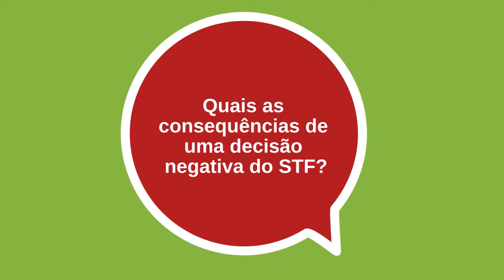Quais as consequências de uma decisão negativa do STF?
Há mais de 20 anos, o MPSC defende a tese de que a conduta de se apropriar do valor referente ao ICMS em vez de recolhê-lo ao Fisco configura o crime de apropriação indébita tributária, previsto na Lei 8.137/90. O caso será levado em breve para decisão do plenário pelo relator, o Ministro Luís Roberto Barroso. Mas afinal, quais as consequências de uma decisão negativa do STF? Descubra no vídeo! Assista também os outros vídeos sobre o tema.